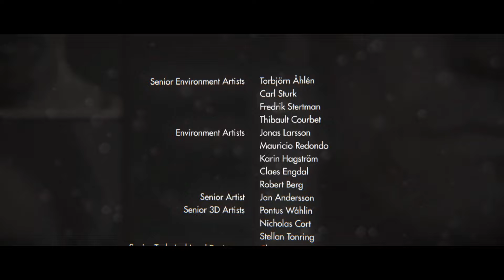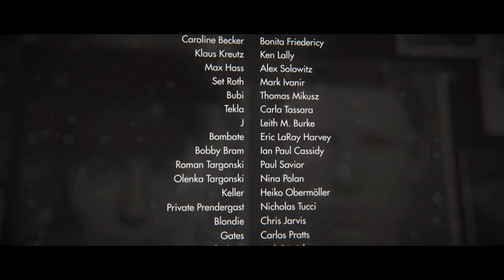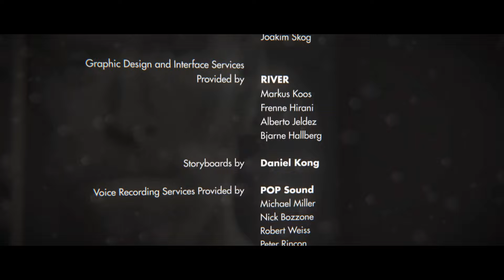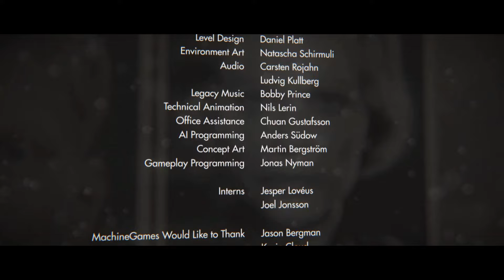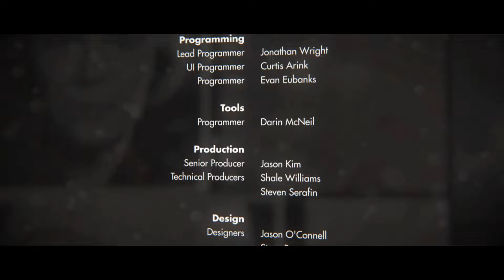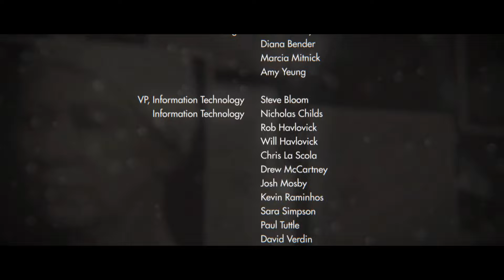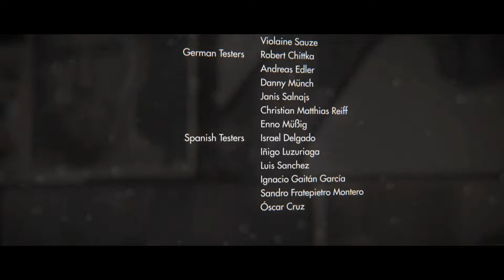Lets Play Wolfenstein - The New Order Vol.45 - Finale!!! (German) [Blind]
ENDLICH haben wir den Koloss besiegt...und der Dr. liegt hilflos vor uns. Wir kommen aber nicht unbeschadet raus...obwohl wir noch in der Basis sind, geben wir das "go" für den Angriff...Blazkowicz hat es wohl nicht mehr geschafft. Oder..?

Mein Gott, was für ein unterhaltsames Spiel: Schnelles und gutes Gameplay, hier und da noch was zu sammeln, überzogene Charaktere und doch mehr Tiefgang in der Story und im Storytelling, als ich gedacht habe! So muss ein Wolfenstein Spiel sein. Viel hinzuzufügen habe ich hier nicht mehr. Wenn Ihr es nicht kennt, zockt es! Ich freue mich schon jetzt mega auf den nächsten Teil! :)

Ich hoffe, dass Ihr an dem Spiel und dem LP Spaß hattet und danke Euch fürs Zuschauen. Bis zum nächsten mal!